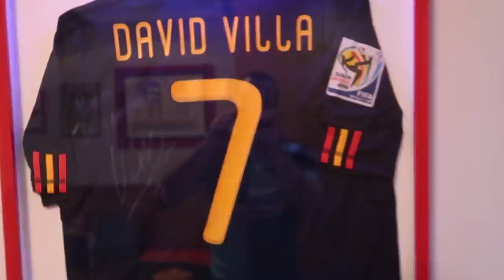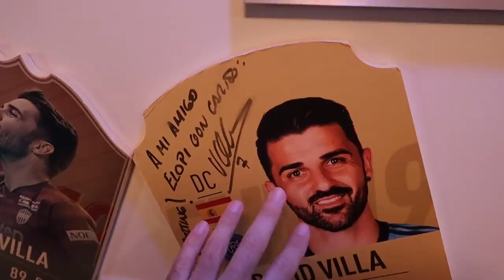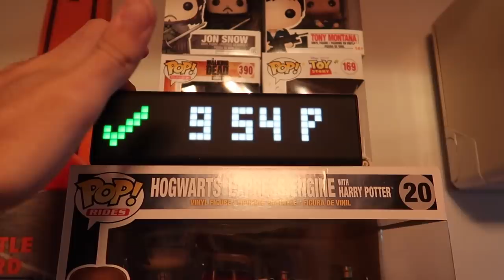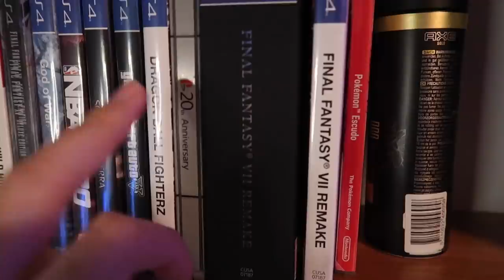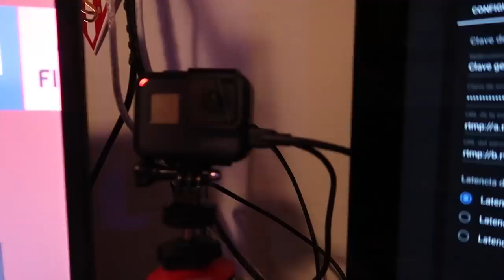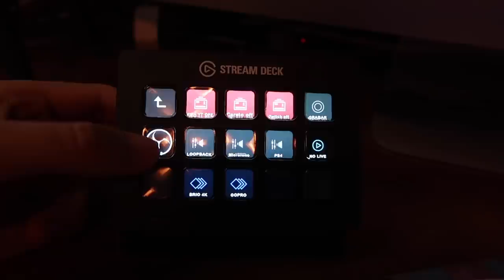MI SET UP 2020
Pues os enseño un poco la cueva donde se crea la magia y evoluciona el retraso.